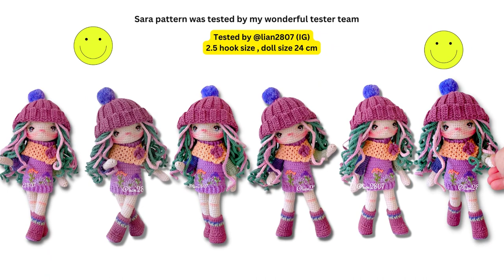#28 How to crochet a doll| Sara doll tutorial| amigurumi tutorial| hướng dẫn móc búp bê Sara part 1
🎈Song :✨Daystar - a princess in a novel